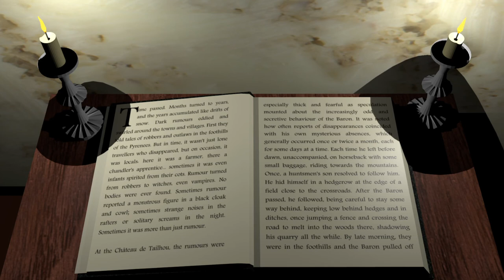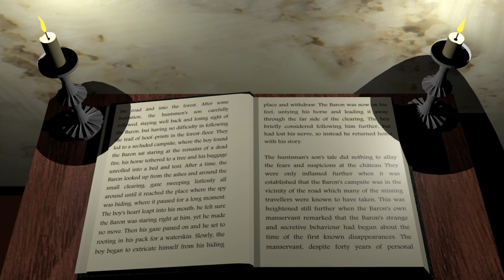Cauld Lad - Grimoire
This is my first project using Blender to do the modelling and animation - hence why the GFX are kind of noobish. I'd never done any 3D CG graphics until starting this back in September and Blender is... not exactly beginner friendly, shall we say. :-p I suppose me trying to pull together some multi-media extravaganza, from scratch to a 5 week deadline didn't help either.

Multimedia? Yeah... The short story was written in about 6 days in early-ish October; the music was all written in a 4 day scramble at the last minute, all in the mad hope of getting this finished in time for Hallowe'en...

Anyway, you can get the music and the PDF of the story from my Bandcamp

Timestamps:

page 1: 0:30
page 2-3: 0:55
page 4-5: 1:44
page 6-7: 2:39
page 8-9: 3:38
page 10-11: 4:35
page 12-13: 5:25
page 14-15: 6:10
page 16-17: 6:59
page 18-19: 7:37
page 20-21: 8:29
page 22-23: 9:10
page 24-25: 9:58
page 26-27: 10:54
page 28:29: 11:52
page 30-31: 12:52
page 32-33: 13:46
page 34-35: 14:46
page 36-37: 15:47
page 38-39: 16:44
page 40-41: 17:43
page 42-43: 18:39
page 44-45: 19:36
page 46-47: 20:36
page 48-49: 21:30
page 50: 22:23